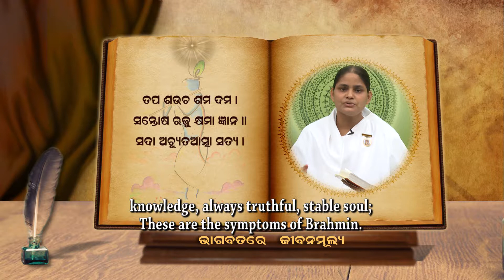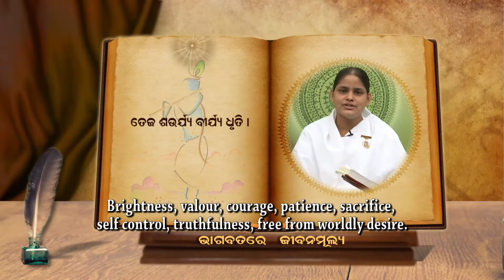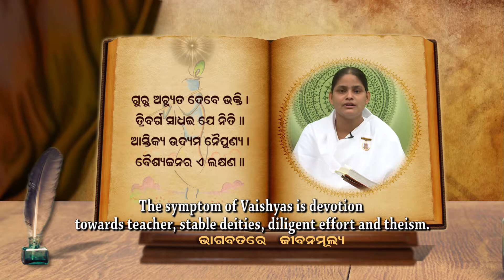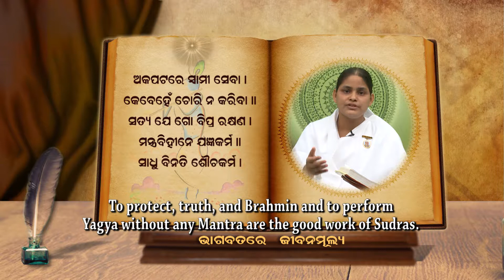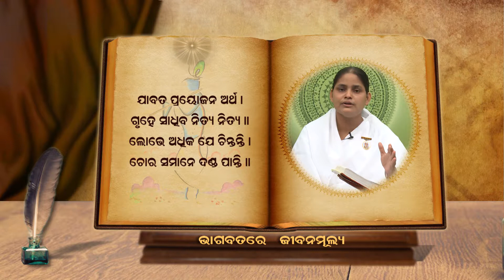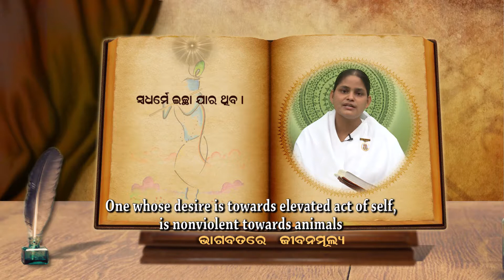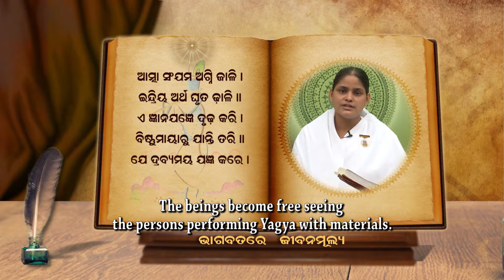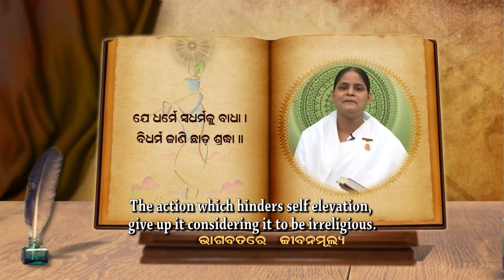Bhagwatare Jeevan Mulya (Values in Bhagwat) B.K.Saral Episode 58 - Odia Brahma Kumaris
Please Watch Odia Program on Peace of Mind Channel Every Monday & Tuesday 10:30AM to 11:00AM

Brahma Kumaris 24 Hours TV channel “Peace of Mind” is available on
Tata Sky [Ch. No. 1065], Airtel Digital TV [Ch. No. 678], Videocon d2h
[Ch. No. 497], Reliance Digital TV [Ch. No. 640], Dish TV [Ch. No.
1087],

Peace of Mind is also available with all the leading cable operators.
If you are not able to watch Peace of Mind, contact your cable
operator. Cable Operators can downlink Peace of Mind Channel through
C-Band with MPEG-4 (DVB-S2) Receiver, Frequency - 4054, Symbol -
13230, Polarization - Horizontal, Satellite - INSAT-4A

For Peace and Happiness - Learn Rajyoga Meditation Course for 7 days
(1-hour daily) free of cost. To know your nearest centre (India)